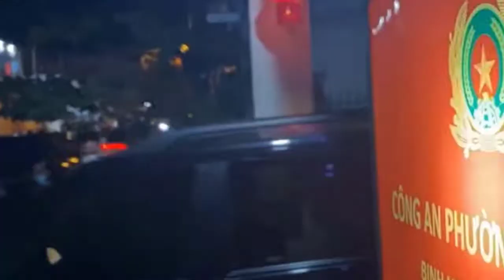[KHẨN CẤP]KHÁM XÉT NHÀ RIÊNG CẤP LÃNH ĐẠO TỈNH BÌNH THUẬN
Sáng 11/2,  Cơ quan Cảnh sát điều tra Bộ Công an bắt đầu khám xét nhà riêng các cựu lãnh đạo UBND tỉnh Bình Thuận liên quan đến việc khởi tố vụ án, bắt tạm giam vụ Tân Việt Phát 2.